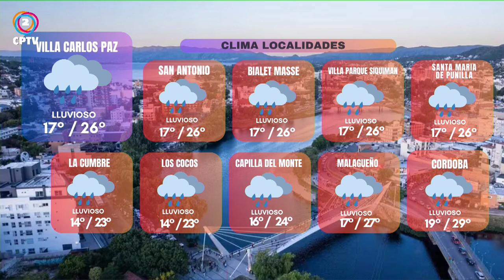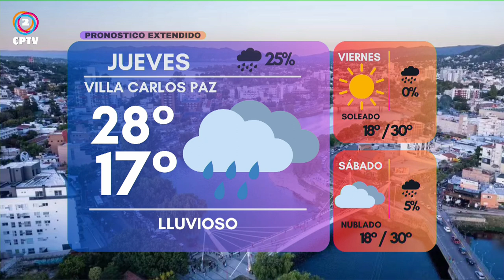CPTV Noticias Tercera Edición 26-03-2024